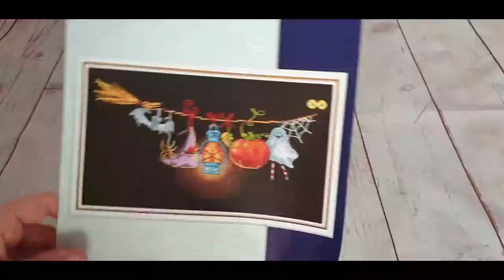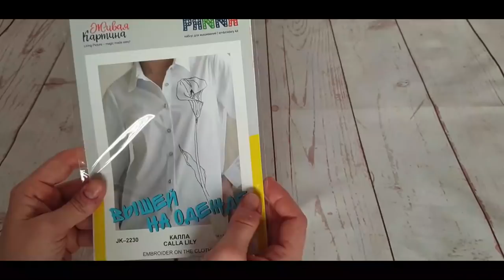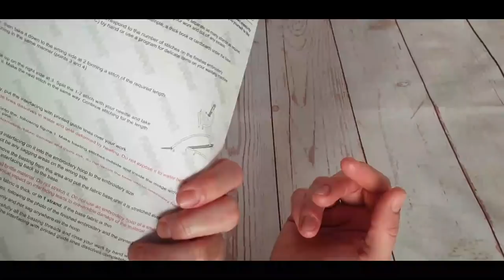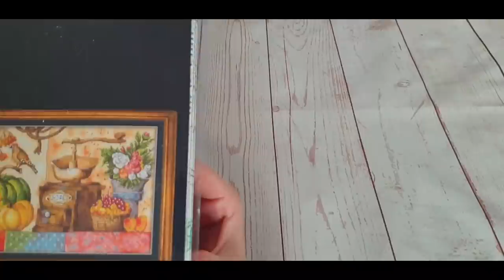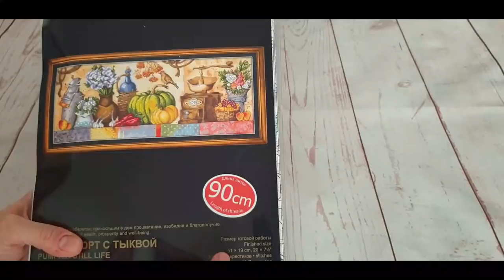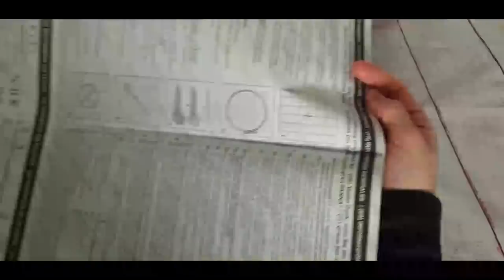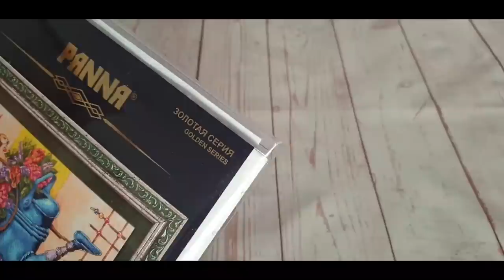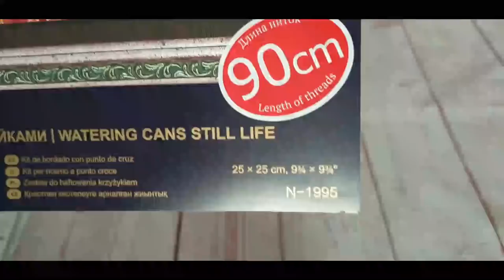✂🧵 " Unas maravillas de punto de cruz en "PANNA" 🧵✂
Mis redes:
Pongo los enlaces de la página  y de los kits de punto de cruz que enseño en el video: